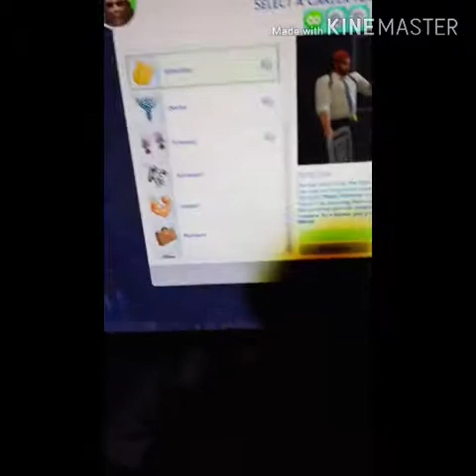The sims4 100 baby challenge with Z nation character intro